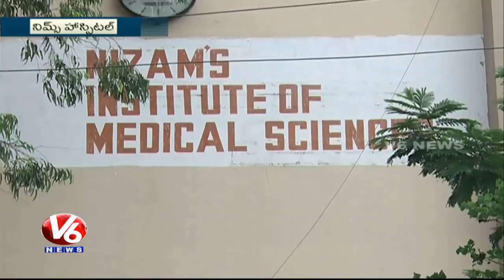NIMS Hospital Management Facing Problems With Aarogyasri Pending Bills | V6 News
NIMS Hospital Management Facing Problems With Aarogyasri Pending Bills.